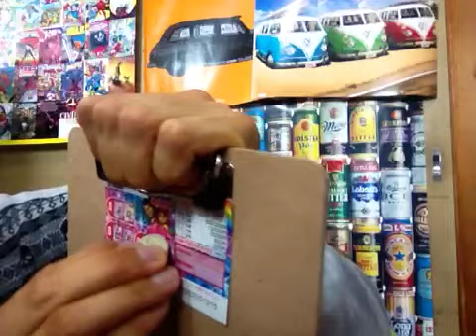スクラッチ！当たれぇ～！【40】あじさいスクラッチ！❺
スクラッチ！当たれぇ～！【40】あじさいスクラッチ！❺を私ヨシダノリマサがお送り致します:*:✲✿ヾ(*✪‿✪*)ノ✿✲･ﾟ:*: